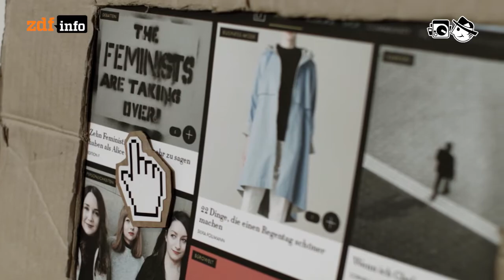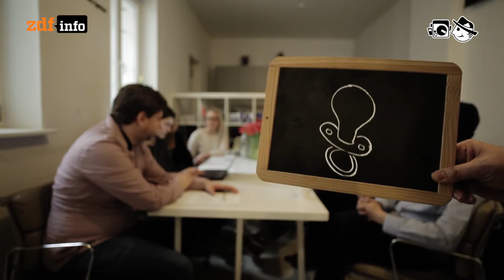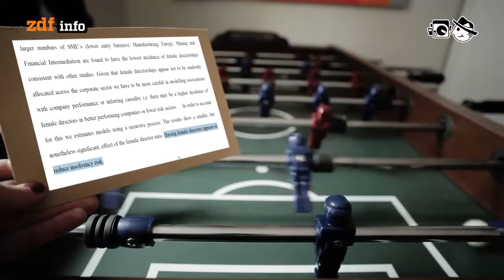Start-Up-Gründerinnen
Trotz Förderprogrammen und Frauennetzwerken wird in Deutschland nur jedes zehnte Start-Up-Unternehmen von einer Frau gegründet.

Autor: Helge Denker
Schnitt: Patrick Jankowski
Kamera: Mia Meyer

Tryad: sampling memory
David Aubrun: Cellules Sound
Andrea Barone: January
Realaze: On my way
Serphonic: Continued
David Law: Move In at the Theater
Walter Well: swimming
Yunus: Against the storm
Geordie: Robot Thinks